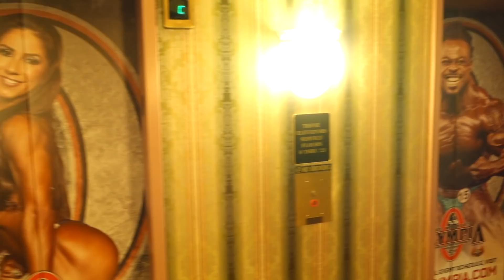Road to Olympia #37 | Wo ist mein Lambo? Wo sind meine Carbs? | Leben am Limit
Ab heute heißt es entladen. Nur noch knapp 100g Carbs für drei Tage, bevor dann aufgeladen wird. Vorher muss ich allerdings die Waage schaffen! Ach ja: Wo ist eigentlich mein Lambo?

Viel Spaß und guten Pump!

David

Bei Beyond Limits könnt ihr mit dem Code "HOFF10" 10% sparen!

Das beste Hühnchen- und Fleischgewürz der Welt (nutze ich seit über 10 Jahren JEDEN TAG!):*

Bei den Links mit * handelt es sich um sog. Solltet ihr über diese etwas kaufen, geht eine kleine Provision an mich. Natürlich ohne, dass ihr dadurch mehr dafür bezahlt. Danke für euren Support!